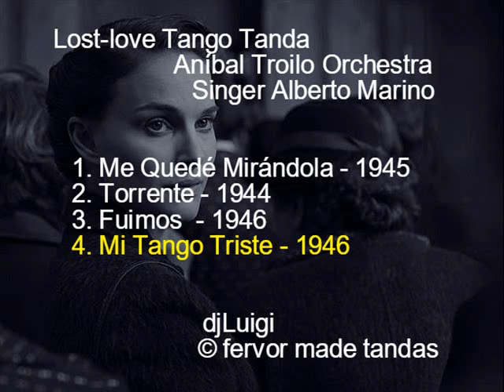Lost love Tango Tanda Troilo Marino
Lost-love Tango Tanda
Aníbal Troilo Orchestra
Singer Alberto Marino

1. Me Quedé Mirándola - 1945
2. Torrente - 1944
3. Fuimos  - 1946
4. Mi Tango Triste - 1946